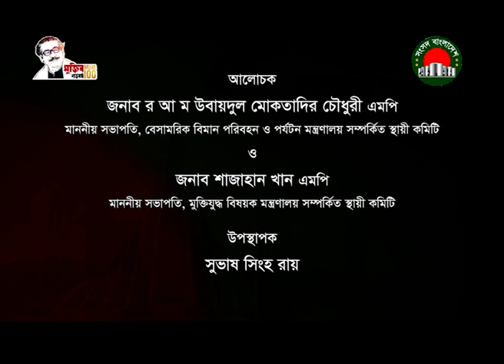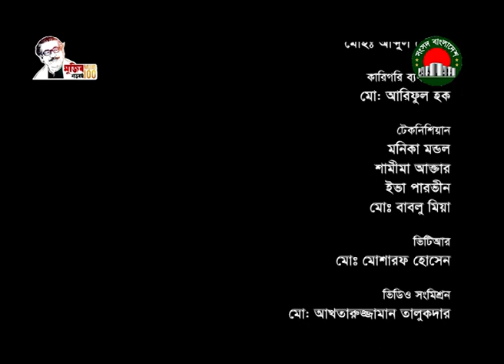স্বাধীনতার সুবর্ণ জয়ন্তী আলোচনা অনুষ্ঠানে মোকতাদির চৌধুরী এমপি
সংসদ টিভি থেকে সম্প্রচারিত।